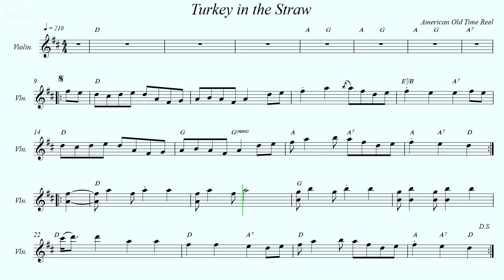Turkey in the Straw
American Old Time Reel.
O'Neill's Music Of Ireland (No.1520).
Recorded sources:
Daryl Perlo - Don Gato
Jessie Modic - Fiddletales
Butch Doogan - 100 Fiddle Tunes
Ryan D'Aoust - York Boats & Legends